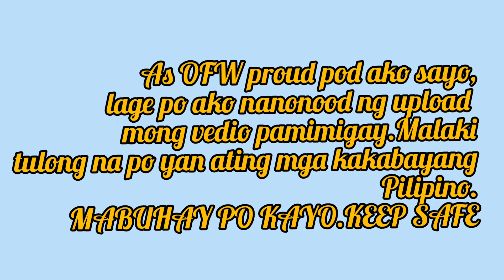UPDATE FLM. mga city na tumanggap.Salamat at Mabuhay kayo.